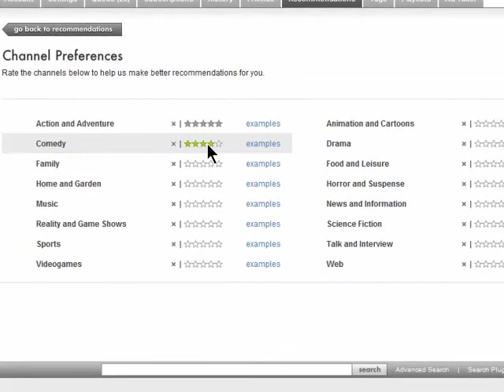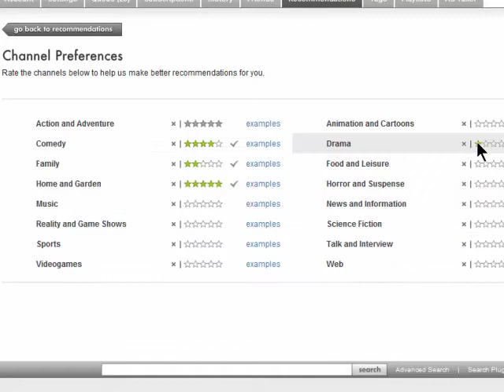Rating shows and movies for better recommendations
Hulu lets you rate shows so that you can offer your opinion on how much you liked a movie or video. Once you've rated enough videos Hulu will get a better idea of what you like and be able to provide recommendations based on the sorts of videos that suit you @ butterscotch.com